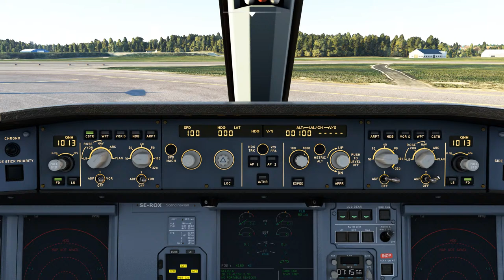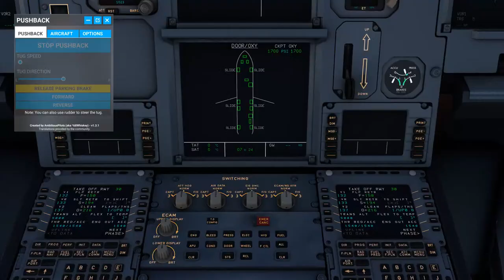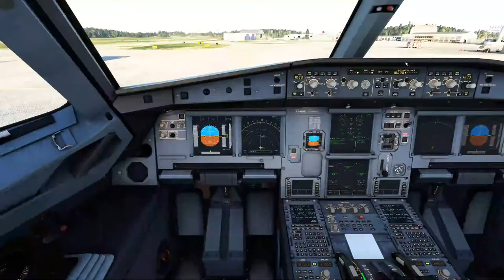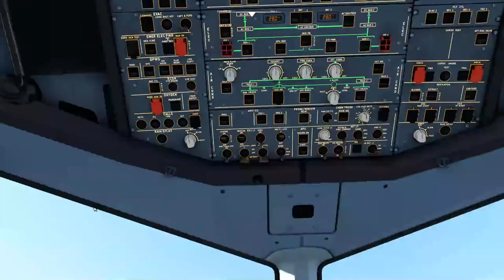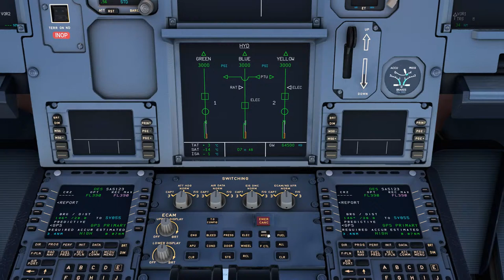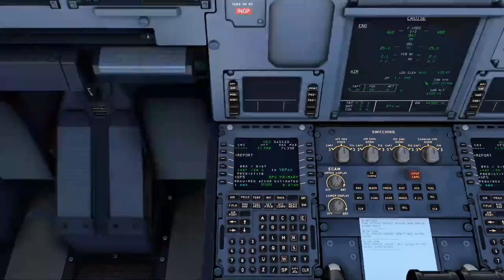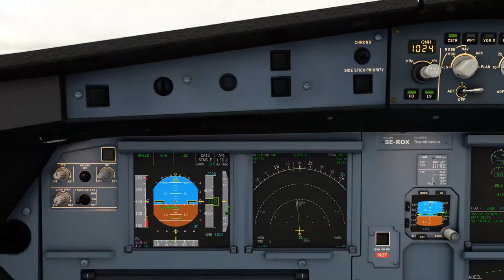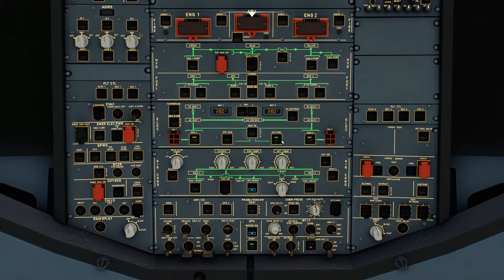Microsoft Flight Simulator/STOCKHOLM BROMMA TO VISBY SWEDEN (ESSB-ESSV)/SAS A320NEO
GPU: NVIDIA GeForce RTX 3070 Ti
CPU: Intel(R) Core(TM) i7-6700K CPU @ 4.00GHz
Memory: 32 GB RAM (31.94 GB RAM usable)
Current resolution: 2560 x 1440, 60Hz
Operating system: Win 10 Pro
​PLEASE LEAVE YOUR COMMENT OR QUESTION IN THE COMMENT SECTION BELOW. DONT BE SHY 😊.